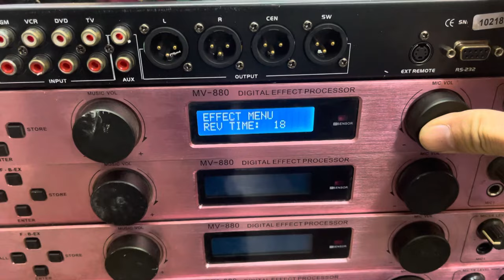Thanh lý vang cơ lai số bãi Rẻ Hay LH 0939 612 666